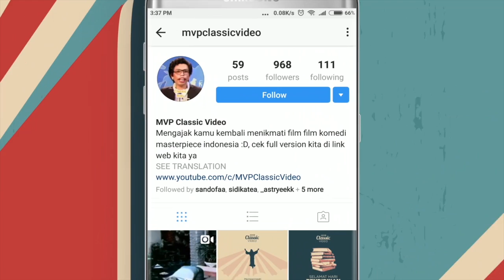Giliran Saya Mana - Ribetnya Jadi Suami Istri Baru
Giliran Saya Mana - Ribetnya Suami Istri Baru

Pasangan muda Dewi dan Dewo (Ida Iasha, Ray Sahetapy) terpaksa kawin lari karena orangtua Dewi menginginkan anaknya kawin dengan orang kaya. Atas anjuran pembantu mereka, Doyok (Doyok Sudarmadji), Dewi menulis surat pada orangtuanya, bahwa mereka sudah kaya. Balasan orangtua: mereka mau datang. Maka paniklah Dewi dan Dewo. Pasangan muda ini kemudian berpura-pura menjadi kaya dan mengundang orangtua mereka. Untuk itu mereka ditolong oleh Kadir, seorang penunggu rumah mewah, dengan syarat hanya dua hari, karena rumah itu sudah ada yang mengontrak. Di sinilah banyolan disajikan. Kadir berpura-pura jadi suami, sementara Dewo jadi pelayan dan Doyok jadi satpam. Sandiwara ini terbongkar ketika pengontrak datang tapi tak boleh masuk, sementara ayah Dewi menemukan bukti pemilik rumah sebenarnya.